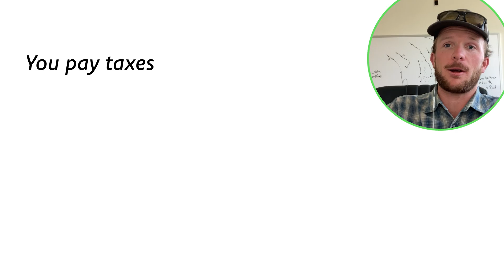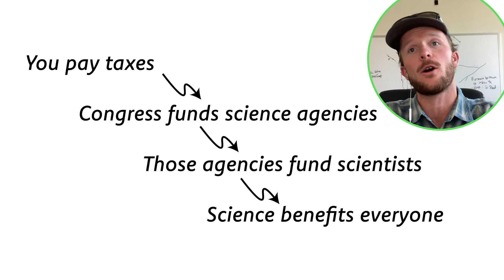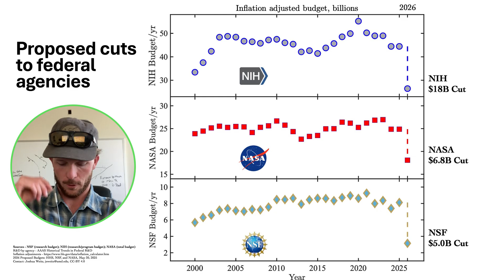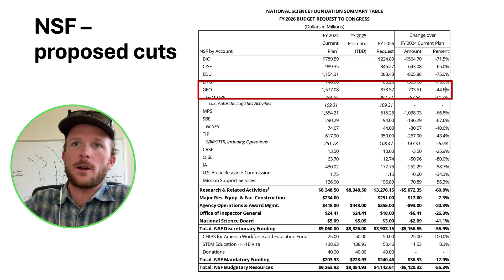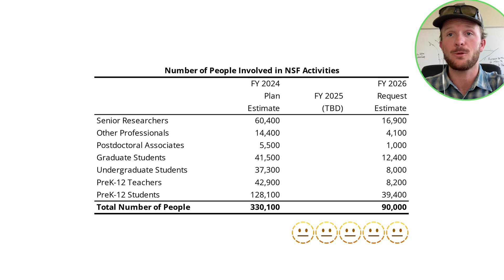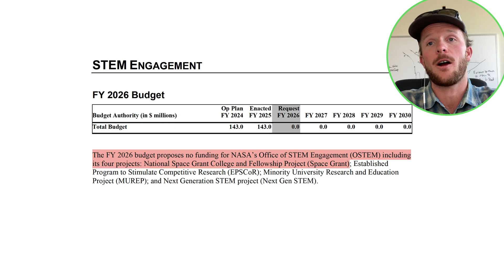Science Funding in the USA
The progress of science—and the future of humanity—depends on funding from federal agencies. Organizations like the National Science Foundation (NSF) and NASA are funded by taxpayers, and their budgets are determined by Congress. Recently, President Donald Trump's proposed budget for fiscal year 2026 included deep cuts that could severely impact research, graduate education, science outreach, and more.

In this video, I share a few examples and casually reflect on the importance of science funding. I’m deeply grateful for the support that makes research possible, and I hope this video helps clarify what’s at stake.

*TIMESTAMPS:*
0:00 Hi & Introduction
0:32 Video Purpose
1:01 Overview of Federal Funding
2:54 Proposed Budget Cuts
4:25 Impact on Students (i.e., America's future scientists)
5:32 Personal Anecdote
7:08 KEEP FUNDING SCIENCE!